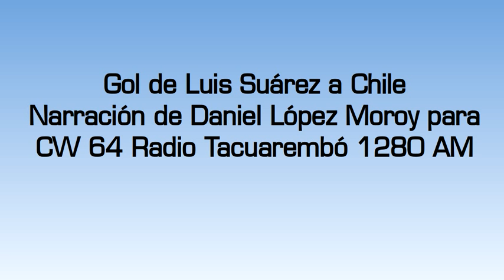Gol de Luis Suárez a Chile (por Daniel López Moroy)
El gol de Suárez, por Daniel López Moroy e Ignacio Borad para CW 64 Radio Tacuarembó 1280 AM.